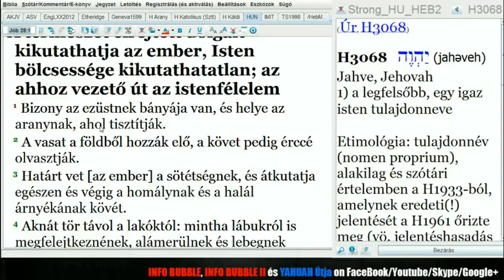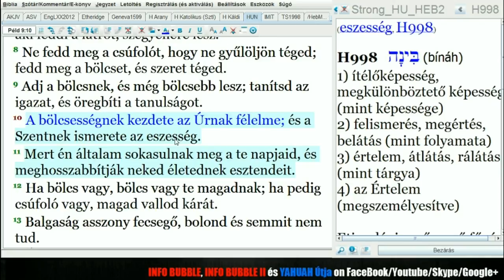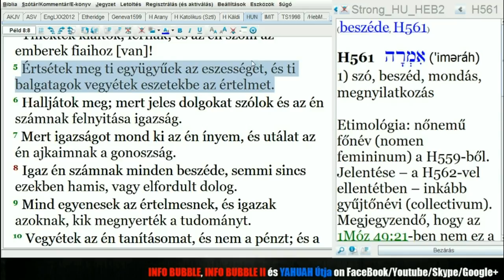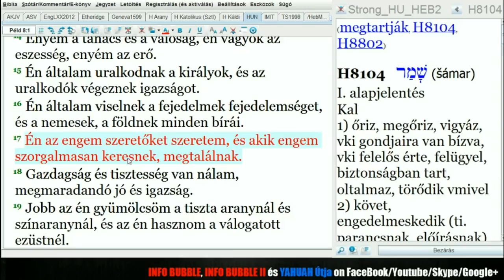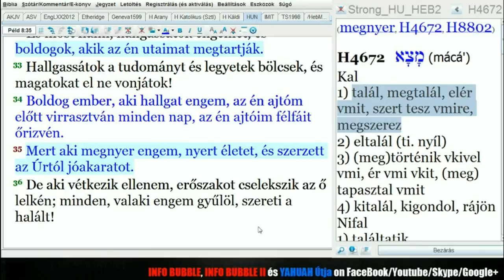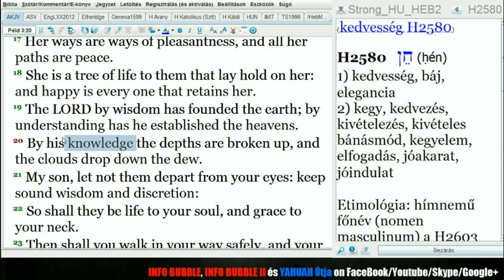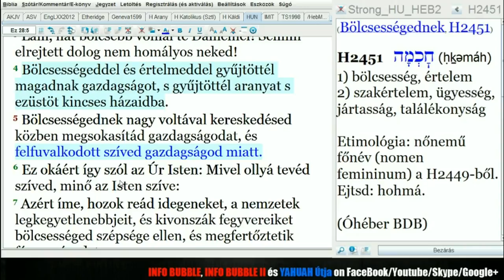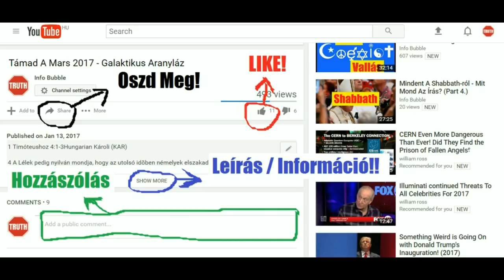Bölcsesség, Értelem, Tudás 2.Rész (EDITED) - YAHUAH Útja Live 20180407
INFO BUBBLE ON FACEBOOK:
SKYPE: Info Bubble
SHALOM ÉS HALLELUYAH!

Péld 3:34 Ha kik csúfolók, ő megcsúfolja [azokat]; a szelídeknek pedig ad kedvességet.
Péld 3:35 A bölcsek tisztességet örökölnek; a bolondok pedig gyalázatot aratnak.

Préd 1:16 Szóltam az én elmémmel, mondván: íme, én naggyá lettem, és gyűjtöttem bölcsességet mindazok felett, akik fők voltak én előttem Jeruzsálemben, és az én elmém bőven látott bölcsességet és tudományt!
Préd 1:17 Adtam annak felette az én elmémet a bölcsességnek tudására, és az esztelenségnek és bolondságnak megtudására. Megtudtam, hogy ez is a lélek gyötrelme.
Préd 2:1 a Mert a bölcsességnek sokaságában sok búsulás van, és valaki öregbíti a tudományt, öregbíti a gyötrelmet.

Jak 4:4 Parázna férfiak és asszonyok, nem tudjátok-e, hogy a világ barátsága ellenségeskedés az Istennel? Aki azért e világ barátja akar lenni, az Isten ellenségévé lesz.
Jak 4:5 Vagy azt gondoljátok, hogy az Írás hiába mondja: Irigységre kívánkozik a lélek, amely bennünk lakozik?

Ez 28:4 Bölcsességeddel és értelmeddel gyűjtöttél magadnak gazdagságot, s gyűjtöttél aranyat s ezüstöt kincses házaidba.
Ez 28:5 Bölcsességednek nagy voltával kereskedésed közben megsokasítád gazdagságodat, és felfuvalkodott szíved gazdagságod miatt.
Ez 28:6 Ez okáért így szól az Úr Isten: Mivel ollyá tevéd szíved, minő az Isten szíve:
Ez 28:7 Azért íme, hozok reád idegeneket, a nemzetek legkegyetlenebbjeit, és kivonszák fegyvereiket bölcsességed szépsége ellen, és megfertőztetik fényességedet.

Ézs 10:12 Ezért ha majd elvégezi az Úr minden dolgát Sion hegyén és Jeruzsálemben, meglátogatom az asszíriabeli király nagyakaró szíve gyümölcsét és nagyralátó szeme kevélységét.
Ézs 10:13 Mert ezt mondá: Kezem erejével műveltem [ezt] és bölcsességemmel, mivel okos vagyok; elvetettem [sok] népeknek határit, és kincseikben zsákmányt vetettem, és leszállítám, mint erős, a [magasan] ülőket;
Ézs 10:14 És kezem úgy találta mintegy fészket a népek gazdagságát; és amily [könnyen] elszedik az elhagyott tojásokat, azonképpen foglaltam én el az egész földet; és nem volt senki, aki szárnyát mozdította, vagy száját megnyitotta, vagy csak sipogott volna is!
Ézs 10:15 Avagy dicsekszik-e a fejsze azzal szemben, aki vele vág? vagy a fűrész felemeli-e magát az ellen, aki vonsza azt? Mintha a bot forgatná azt, aki őt felemelé, és a pálca felemelné [azt, ami] nem fa!

Ézs 47:10 Gonoszságodban bíztál, és ezt mondád: Nem lát senki engem! Bölcsességed és tudományod csalt meg téged, és ezt mondád szívedben: Én vagyok és nincs senki több.